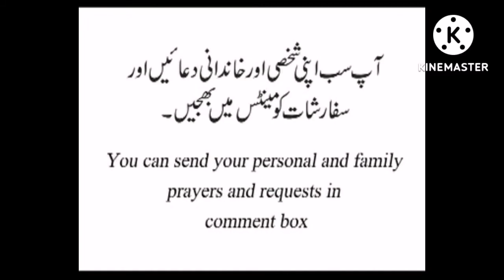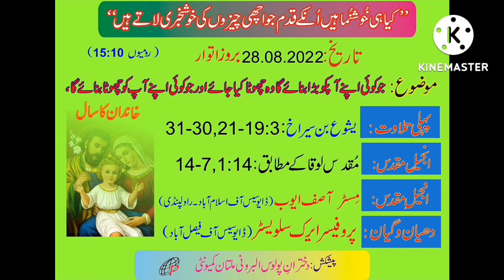28.8.2022 Daily catholic readings and reflection in Urdu for Mass- Mr. Asif and Professor Eric Sylve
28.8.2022 Daily catholic readings and reflection in Urdu for Mass- Mr. Asif and Professor Eric Sylve

Today Jesus recommends that if someone wants to follow Jesus. He/she has to leave behind everything. Person has to believe totally in Jesus that He will has to follow faithfuly the way of the Cross of Jesus.

SO are we ready to say yes to Jesus?